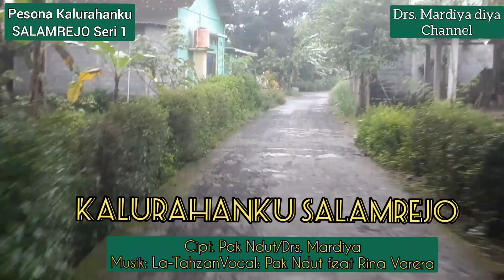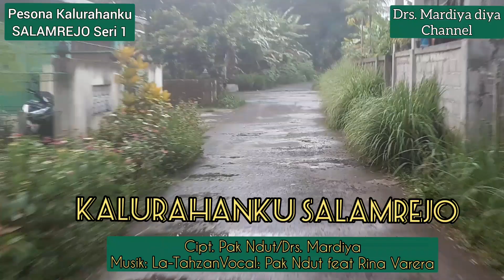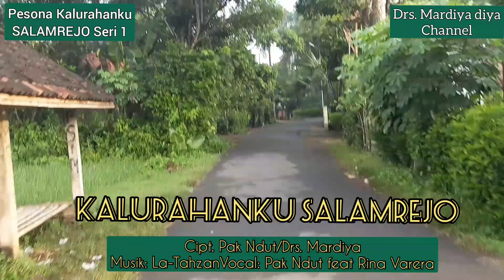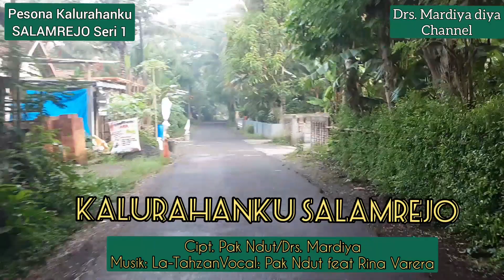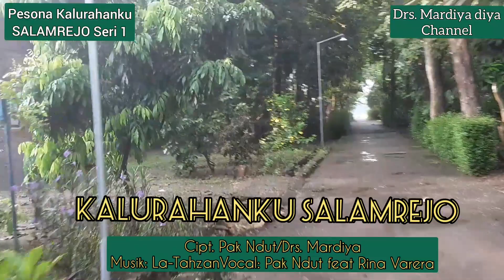Pesona Kalurahanku Seri 1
Pesona Kalurahanku Salamrejo Sei 1. Soundtrack: Kalurahanku Salamrejo Cipt. Pak Ndut/ Drs. Mardiya